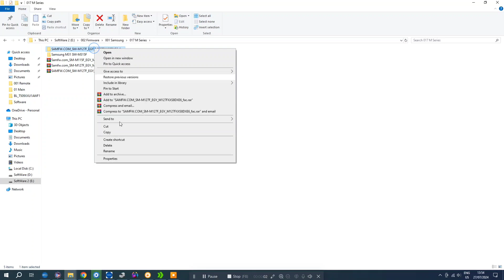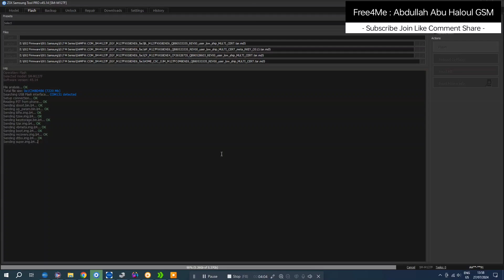Samsung M12 SM-M127F Fix Stuck On Recovery After Update Flash Firmware By Z3X Samsung Tool Pro